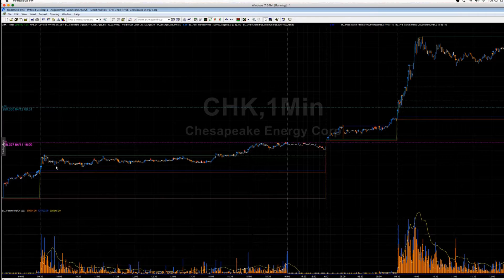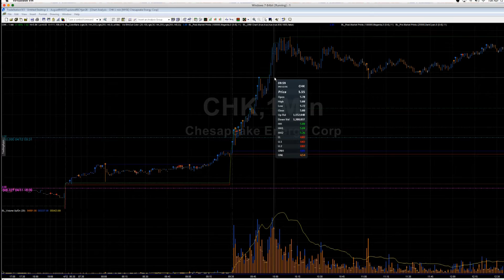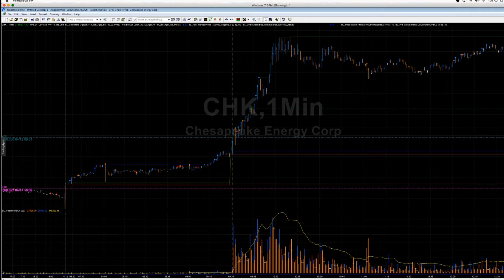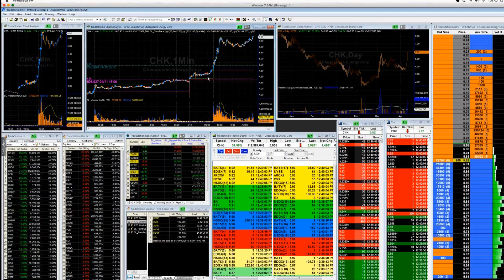$CHK Trade setup in pre-market and following large volume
On April 12th, Ahead of the Chart’s founder and CEO Richard Lepis lead the live discussion in our weekly Trader’s Exchange. During this discussion, Rich discussed how to trade $CHK, Chesapeake Energy Corporation.

We called many of these moves out on our various social media pages (Facebook: AheadOfTheCharts; Twitter: aheadofthechart; StockTwits: AheadOfTheCharts). Follow us to get updates throughout the day!

CHK was trading with heavy volume during the pre-market on Tuesday, April 12th, 2016. Ahead of the Charts uses a TradeStation indicator (called Volume Breakout Color), to assist us in determining at what level volume breakouts occur. This helps us and our students know that there is an important level to watch, and when volume comes in again, a substantial move will ensue.
In CHK, the pre-market major level to watch was $4.75. An entry over this level, ensured a profit of $.25 before the market open. Many of our student-traders held through the open and others jumped in right over $5. CHK continued to trade to the upside on incredibly heavy volume, providing a profit of close to $1.00 for those that entered in pre-market.
Rich discusses how critical it is to follow the Smart Money at various levels, as well as how to spot where they are entering and exiting, how to hold on to this trade, as well as how to use the Volume Breakout Color indicator to assist in finding the key levels to watch. Following the large prints on Time and Sales and the large orders on the Matrix were also discussed.

These discussions happen daily in our room, and Rich Lepis and our other Smart Money traders discuss, at an even greater depth, these setups as well as answer questions from our students in our weekly Trader’s Exchange. To find out more about Trader’s Exchange and learn how to become a member of our ATC Insider Trade Room, where Smart Money Lives and trades like Wall Street Market Makers, please visit our

Also check out our blog to learn how Smart Money thinks and trades. HINT: We have some "Smart Money" traders that are instructors and moderators, as well as writers for our website.